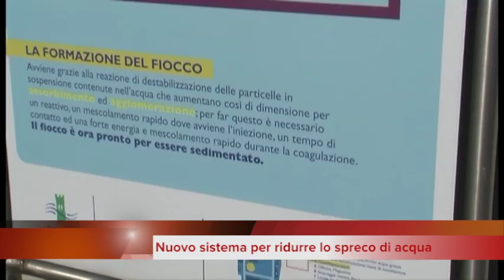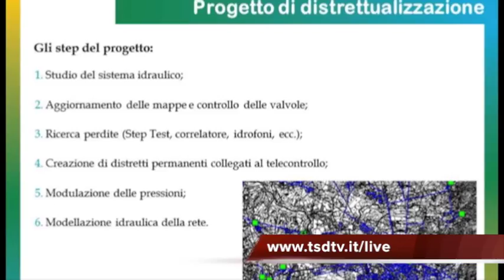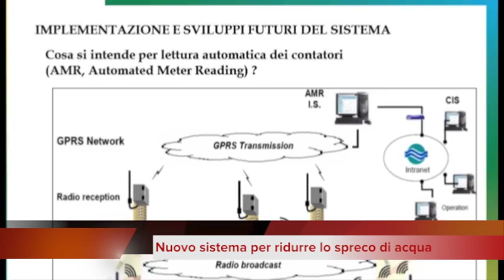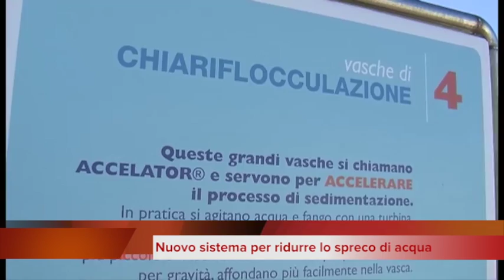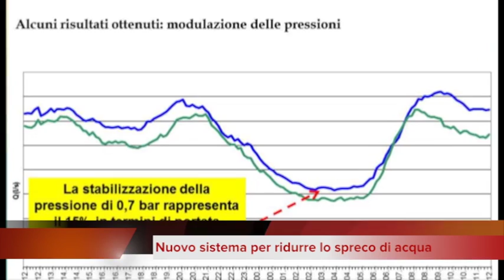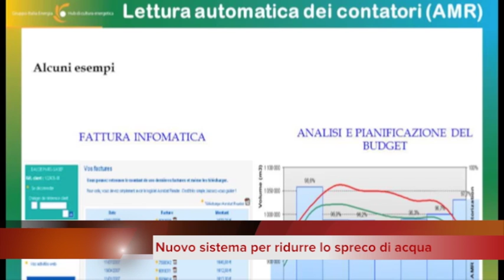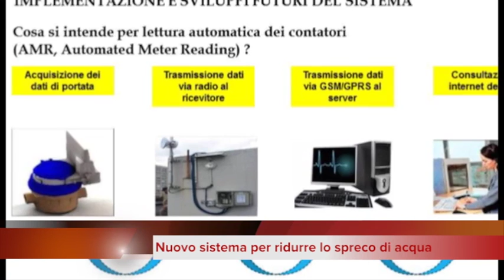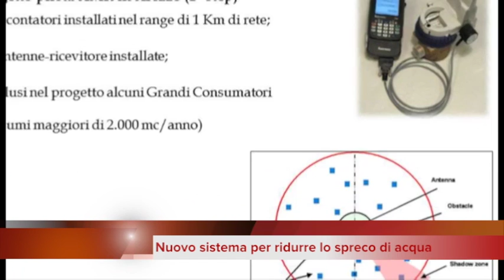Password - Nuovo sistema per ridurre gli sprechi d'acqua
Nuove Acque ha messo in cantiere un nuovo sistema per la riduzione delle perdite nella rete idrica del Comune di Arezzo tramite l'ottimizzazione della pressione, la distrettualizzazione del territorio e un nuovo sistema di telecontrollo. Presto in arrivo anche la sperimentazione della telelettura nella zona Giotto.